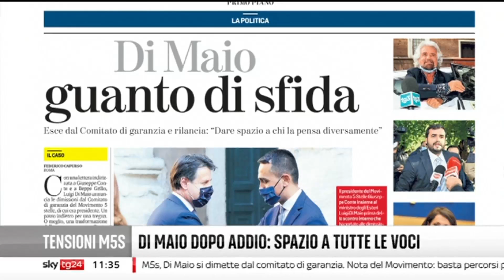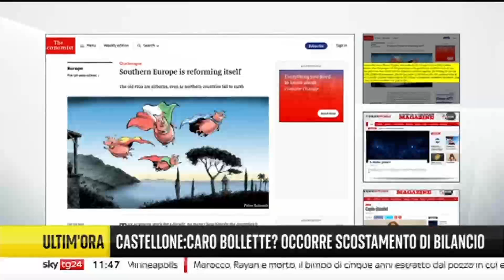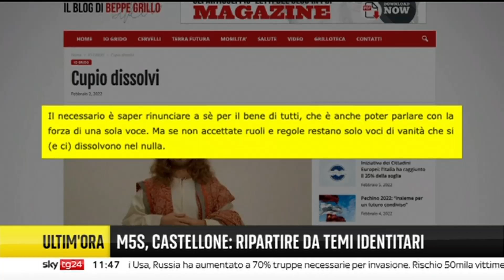Maria Domenica Castellone (M5S) a Sky TG24